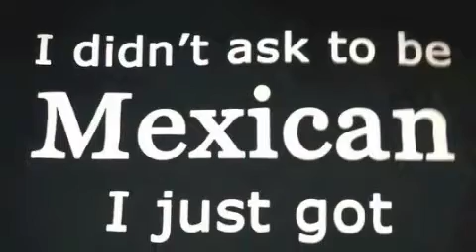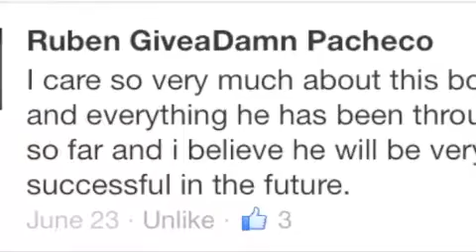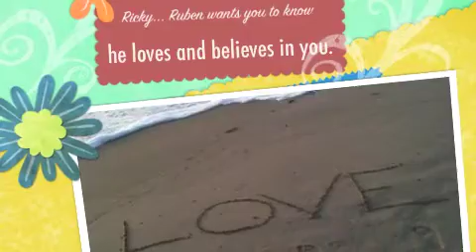RickyRu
This video was made for Ricky so that he will always know the impression he had on his cousin Ruben. Ruben had just come from Alabama to florida on a Family reunion where he met many for the first time. Ricky and Ruben hit it off immediately and Ruben had decided to goto school for special needs and move down to florida to help his special cousin. He was killed in a tragic accident a month later. R.I.P Ruben Pacheco 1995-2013  Please never get into the back of a pick up truck. NEVER